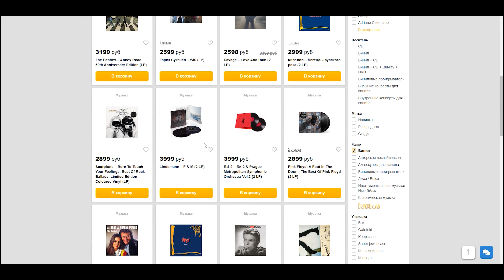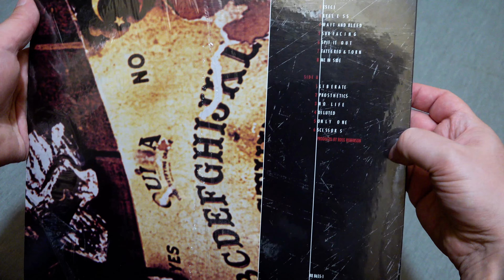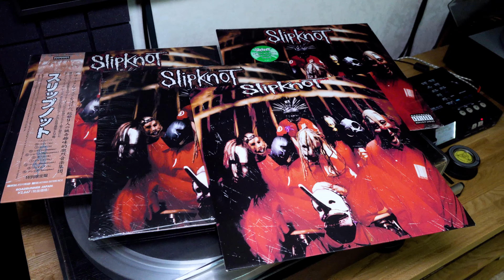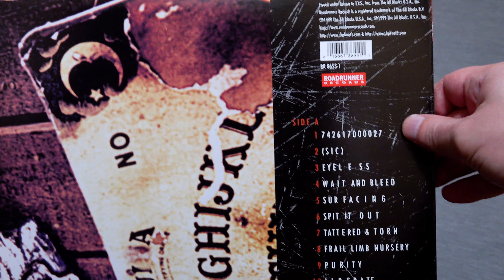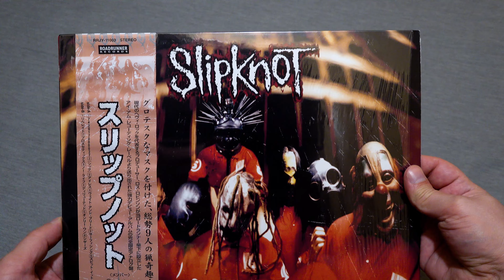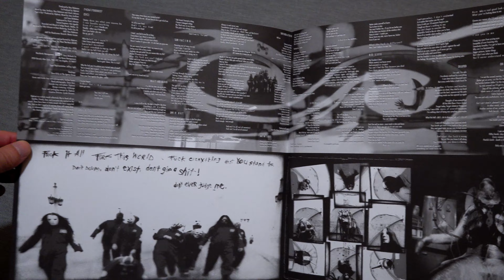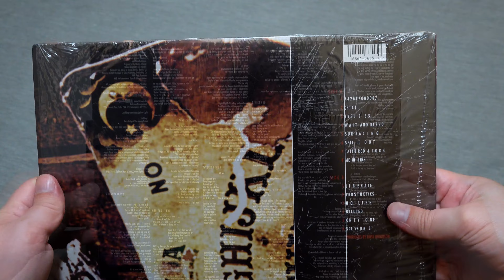Лучший альбом Slipknot или обзор и сравнение 4-х изданий на виниле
Обзор и сравнение 4 х изданий на виниле:
Оригинальное американское издание [RR8655-1] на лейбле Roadrunner Records 1999 года
Английское издание [RR8655-1] на лейбле Roadrunner Records 1999 года
Японское издание [RRJY-11003] Roadrunner Records 2000 года
Американское переиздание [RR 8655-1] на лейбле Roadrunner Records 2020 года